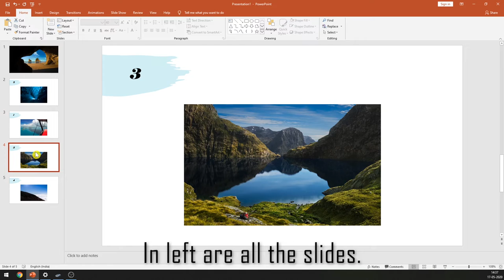How to rearrange slides in power point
How to rearrange slides in PowerPoint
As uses broadened, cultural awareness of PowerPoint grew and commentary about it began to appear. "With the widespread adoption of PowerPoint came complaints ... often very general statements reflecting dissatisfaction with modern media and communication practices as well as the dysfunctions of organizational culture." Indications of this awareness included increasing mentions of PowerPoint use in the Dilbert comic strips of Scott Adams, comic parodies of poor or inappropriate use such as the Gettysburg Address in PowerPoint or summaries of Shakespeare's Hamlet and Nabokov's Lolita in PowerPoint, and a vast number of publications on the general subject of PowerPoint, especially about how to use it.

Out of all the analyses of PowerPoint over a quarter of a century, at least three general themes emerged as categories of reaction to its broader use:  "Use it less": avoid PowerPoint in favor of alternatives, such as using more-complex graphics and written prose, or using nothing; "Use it differently": make a major change to a PowerPoint style that is simpler and pictorial, turning the presentation toward a performance, more like a Steve Jobs keynote; and "Use it better": retain much of the conventional PowerPoint-style but learn to avoid making many kinds of mistakes that can interfere with communication.